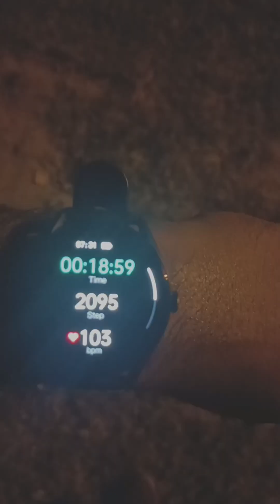Fitness Vlog 53 || Road To Fitness || Day 53/100 Normal Challenge || 01 Nov 2023 || {Chest}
Aaj Pehle ground per gye phir ki running, Uske baad Gher aake kiya chest ka Workout, 15+ 🤪Type Exercises h Dosto.

Vision By Damtaro